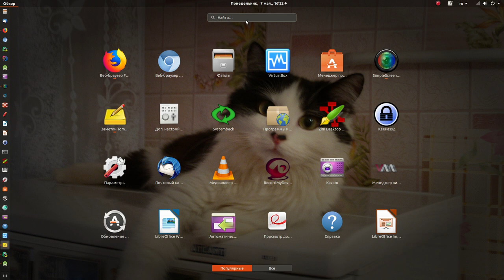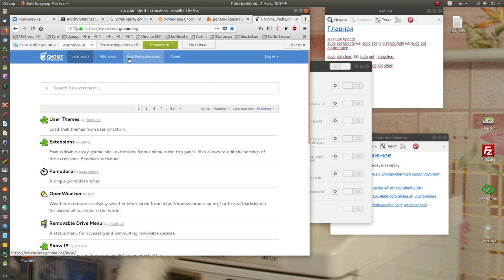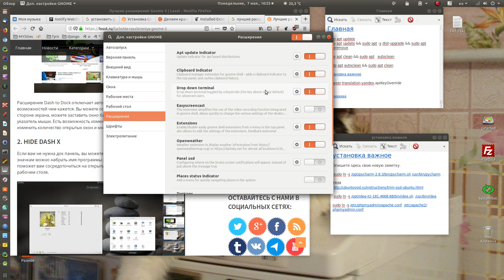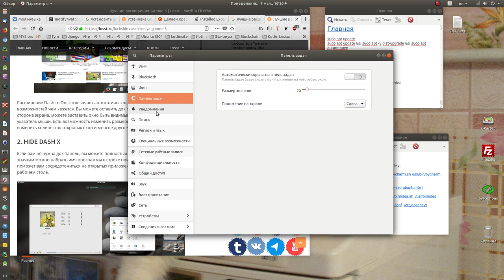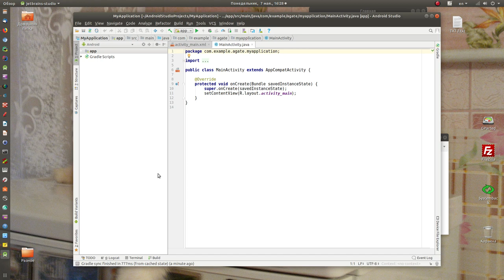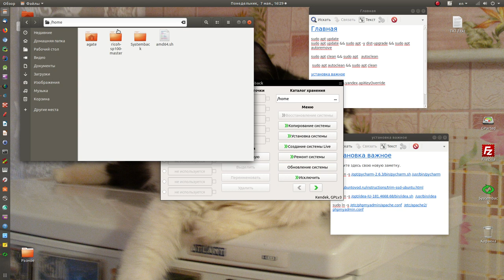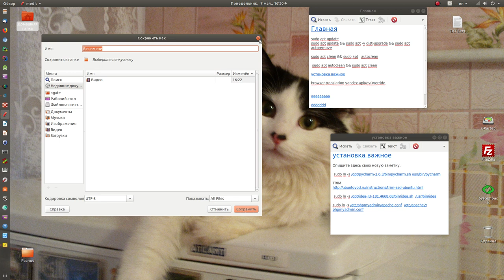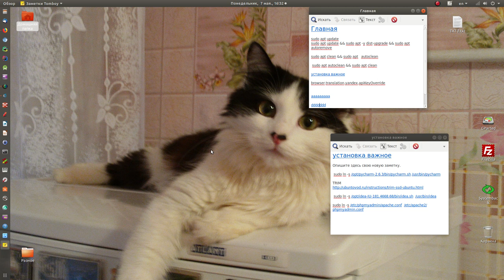Ubuntu 18.04 вот так красиво пашет! Только пыль стоит.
Думаете о программировании Python почитайте .